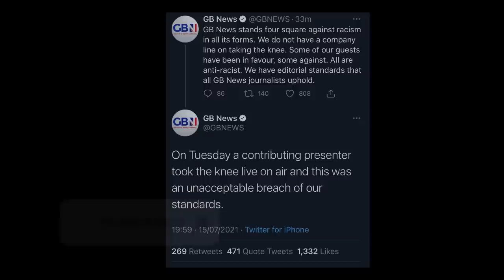Fool Of The Week - GB News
This week's Fool Of The Week is GB News, conservative commentator Andrew Neil lead it from the beginning but seems to have got fed up and left.  But things really put it in a fix this week when a commentator on the show took a knee against racism, this was too much for the viewers and they boycotted the show.